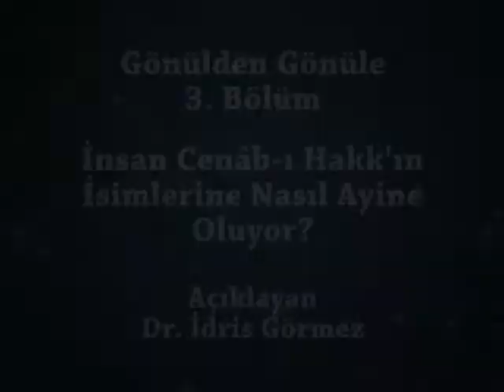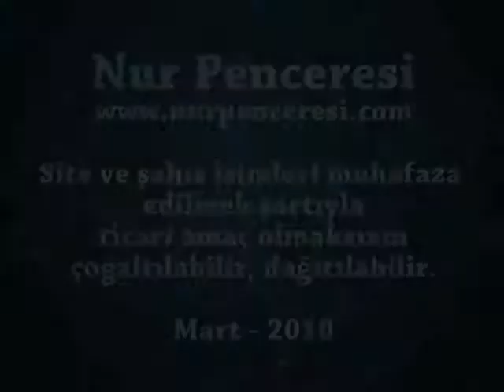Nur Penceresi » Gönülden Gönüle 3 İnsan Cenâb ı Hakk'ın İsimlerine Nasıl Ayine Oluyor